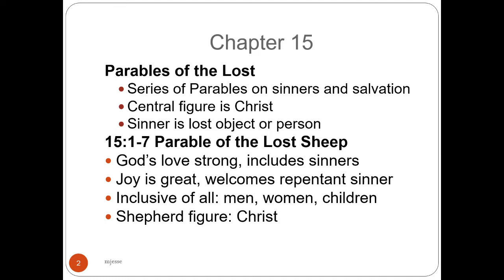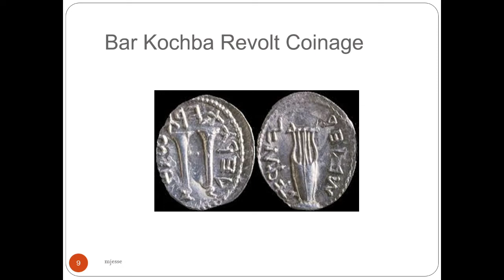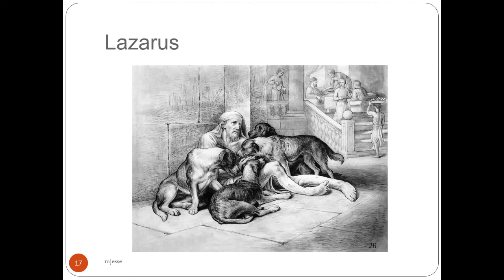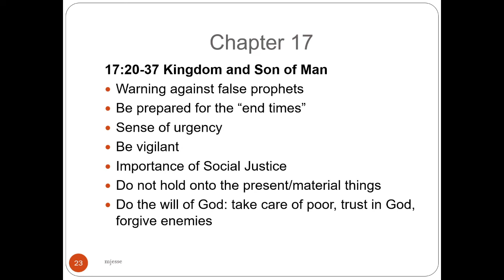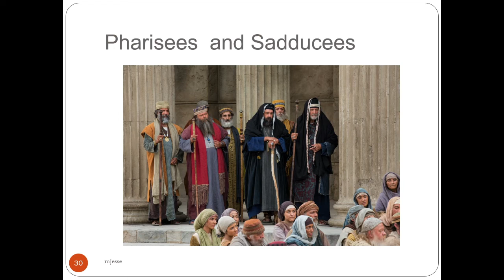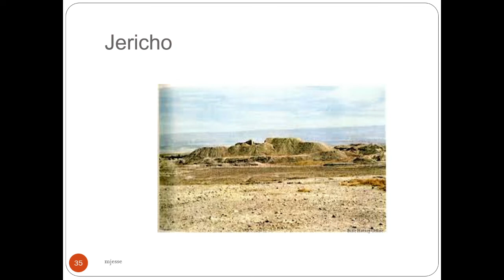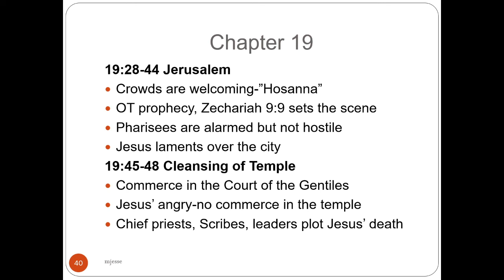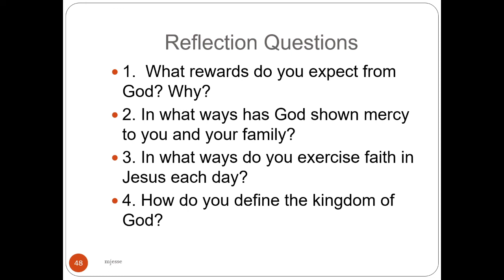Luke Unit 5